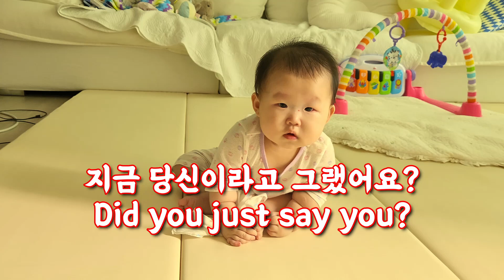이 끌림은 뭐지? What is this attraction?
우리 영인이가 어디에 그렇게 빠진걸까요?